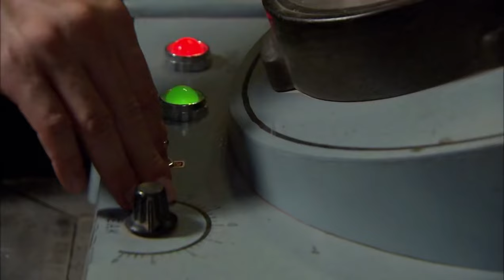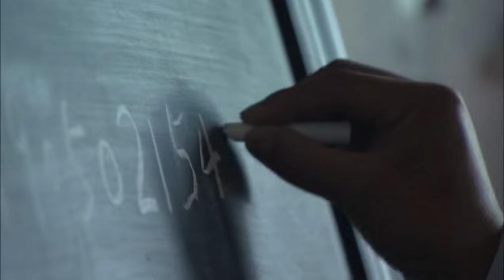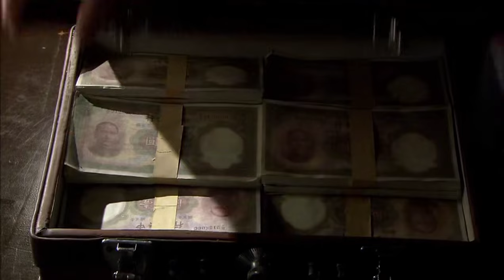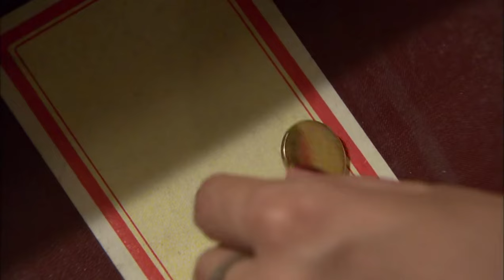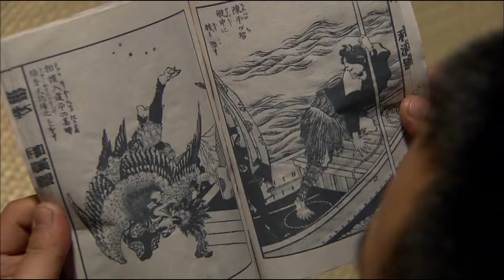【抗日】神偷劫持日本女特工被抓警局，女特工拿錢保釋神偷，卻沒想到神偷是國軍安插的臥底！ ！ ！